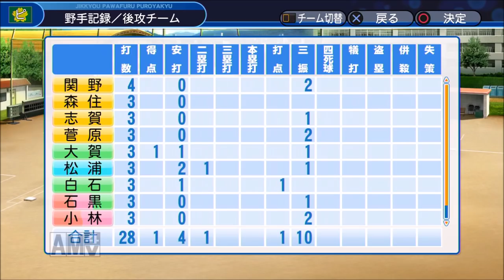【パワプロ2018】ピーマン高校愛媛県を代表する強豪校になる!?【夏の公式戦】